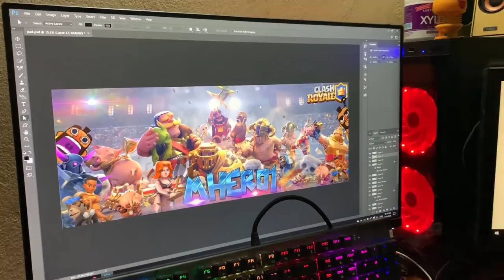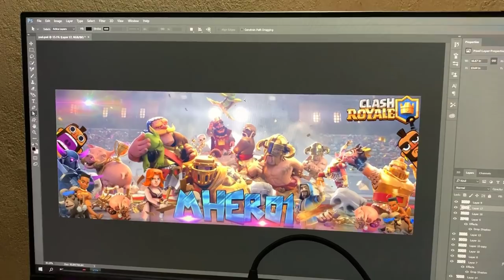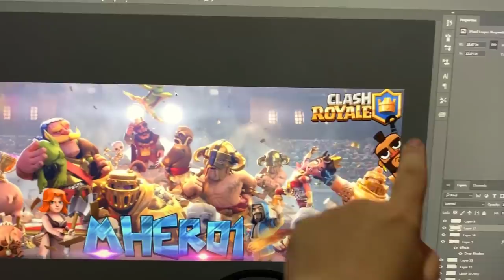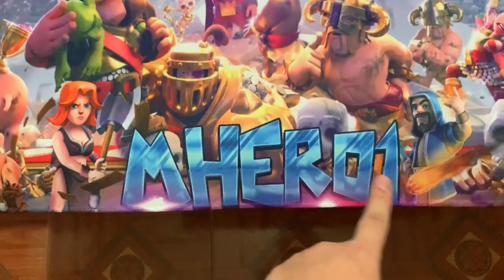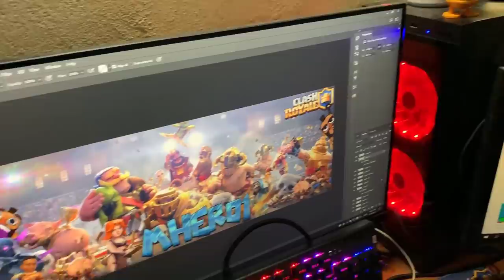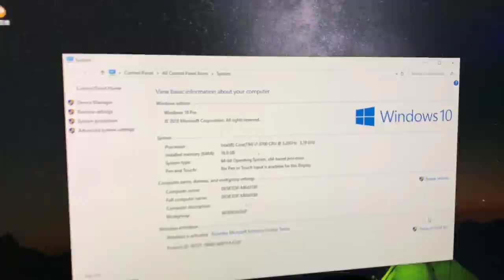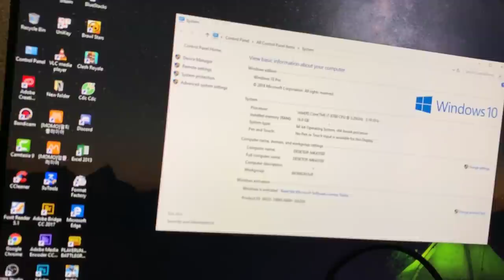MOUSE PAD Clash Royale and My House - Mhero1 Vlog 4